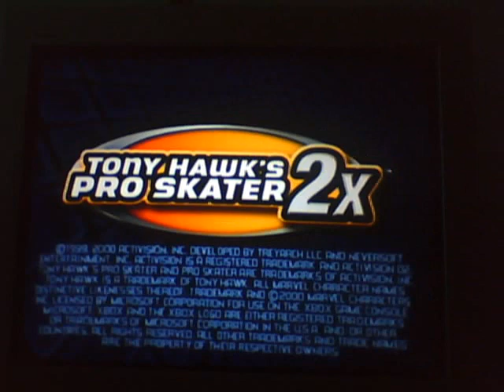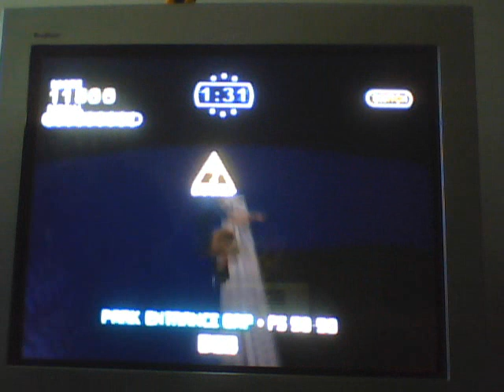"The SiLLy Steve Show" - Tony Hawk's Pro Skater 2x - Part 3